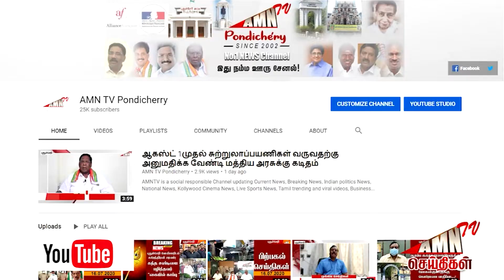அகில உலக முதியோர் தினம் மத்திய அரசை கண்டித்து ஓய்வூதியதாரர்கள் ஆர்ப்பாட்டம்